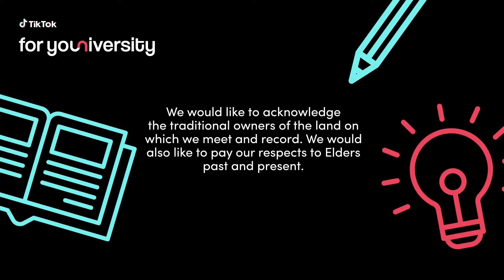Do I Need a Manager with @alright.hey | For Youniversity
In this class, join creators @astrokirsten and @alright.hey as they cover the ins and outs of having a manager, including:

• How to hire a manager
• How big do I have to be to have a manager?
• What to look out for in a contract
• Can I just manage myself?

This session will give you the full rundown on everything you can expect, from signing your contract with your manager to your first brand deals.

Put your content creation skills to the test using